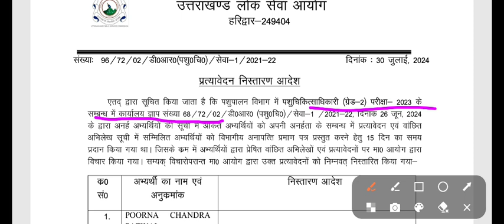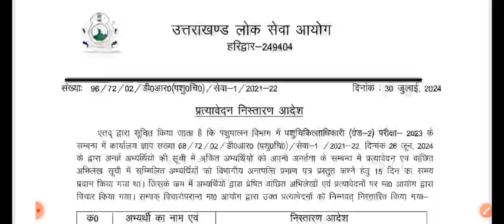UKPSC पशु चिकित्साधिकारी ग्रेड 2 परीक्षा 2023 प्रत्यावेदन निस्तारण आदेश जारी🔥अभ्यर्थन निरस्त सूची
UKPSC ने जारी किया सहायक समन्वयक का परीक्षा परिणाम🔥UKPSC Result घोषित 🎉🎉ukpsc_result_2024
UKSSSC VDO VPDO स्नातक स्तरीय परीक्षा का अभ्यर्थन निरस्त🔥53 पदों पर Waiting List होगी जारी🎉🎉uksssc
UKSSSC Result🔥अंतिम चयन सूची विभागों को प्रेषित❤️congratultion💐 पशु धन प्रसार अधिकारी joining
UKPSC ने जारी किया कृषि उद्यान पशुपालन विभागों हेतु समेकित परीक्षा परिणाम🎉Cutoff DV List
UKPSC ने जारी किया नई भर्ती का विज्ञापन🔥UKPSC Latest Notification,Senior Scientific Assistant Level7
UKPSC Junior Engineer परीक्षा परिणाम घोषित🎉🎉UKPSC JE Documents verification List, Cutoff Marks
with solution
2022
Uttarakhand gk
uttarakhand history
Uttarakhand geography
question paper
ukpsc previous year solved
paper
papers
with solution
ukpsc je previous year paper
with solution
paper
uppsc previous year question
paper 2021
paper book
paper 2022
paper history
paper mains
paper prelims
Ukpsc Solved Paper
Answer Key
Uksssc Solved
Devbhoor
Utarakhand
with solution
with solution
paper
paper 2021
paper book
paper 2022
paper history
paper mains
paper prelims
संचालकों पर होगा मुकदमा,परीक्षा में अफवाह फैलाने पर